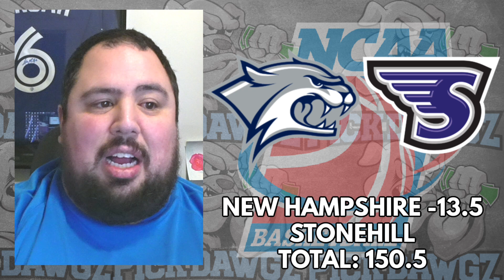New Hampshire vs Stonehill 12/11/23 Free College Basketball Picks and Predictions | NCAAB Pick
The Stonehill Skyhawks take on the New Hampshire Wildcats in Monday's College Basketball Action. Get Chris' College Basketball Pick and Prediction for this game.